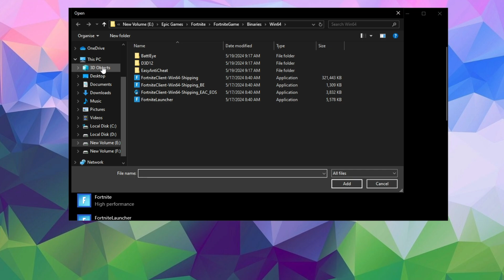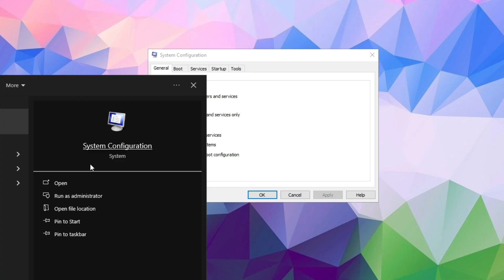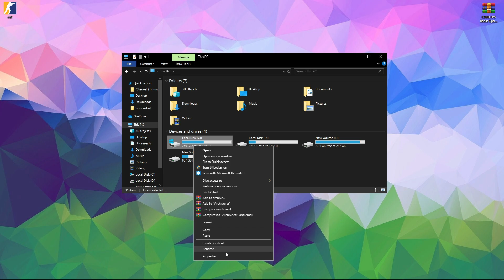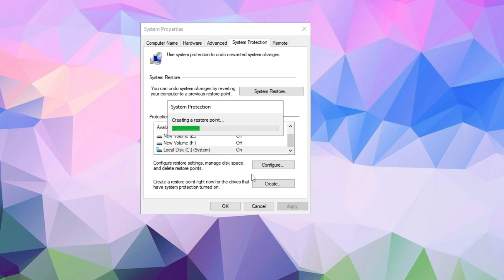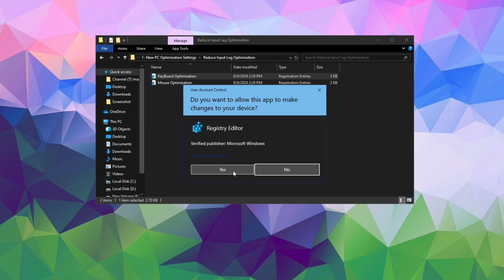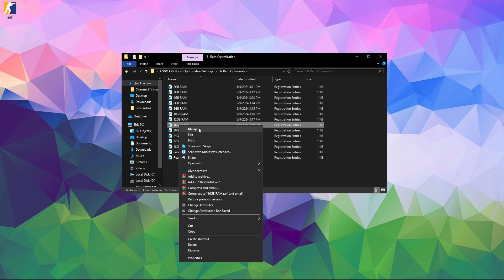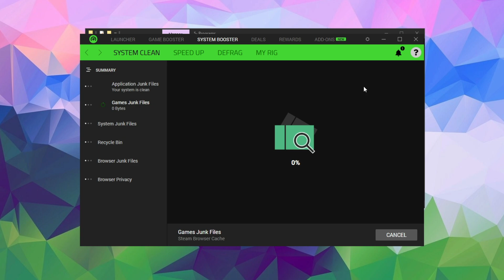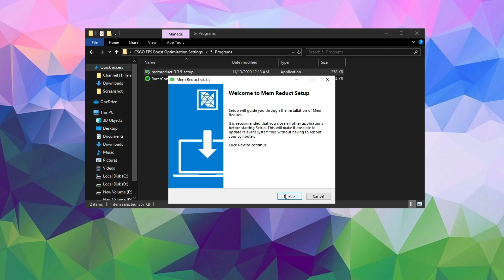🔧How To Boost FPS, Fix FPS Drops in Counter Strike 2✅| CS2 Low End PC Fix Lag 2024!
csgo fps boost // how to boost fps csgo // cs2 fps boost

CS GO BEST SETTINGS for FPS, Fix Lag in csgo 2024 update
more fps, fix lag, Reduce input latency and stutter✔️ better fps, boost fps within csgo 2024 with MANY tweaks & optimizations and the best settings guide

Want to Maximize FPS? - best visibility? and the best settings with the lowest input latency and fix stuttering? This video will teach you guys how to optimize csgo with settings guide for the best increases possible to boost fps reduce lag stop stuttering fix spikes and improve visuals with the best competitive settings, helping boost counterstrike fps low end, This guide heavily focuses on properly balancing your system by improving fps but more importantly, minimizing to reduce input lag within cs go fps boost, csgo stuttering fix, csgo fps boost and other fixes such as csgo crash fix, csgo low fps and overall csgo optimization all in this, csgo guide, CSGO settings, new world fix, - all included! working best with csgo update, providing you with the BEST csgo fps boost 2024

0 Ping Guide : how to get 0 ping in fortnite Chapter 4 Season 4 ( Easy Method )

Video Title: 🔧How To Boost FPS, Fix FPS Drops in Counter Strike 2✅| CS2 Low End PC Fix Lag 2024!

Velvox